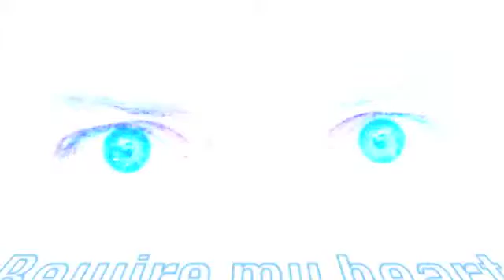Amberphonik - Robotica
Amberphonik